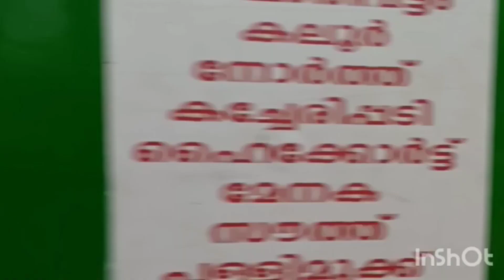💥Hello cochin private bus 💥